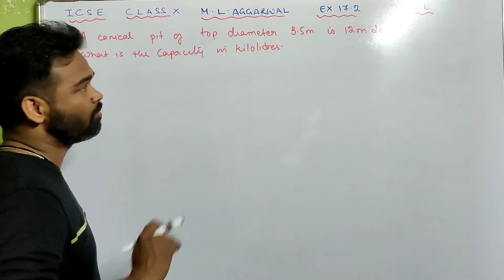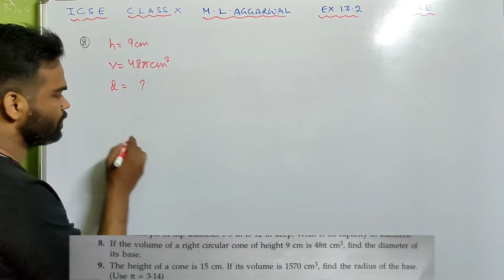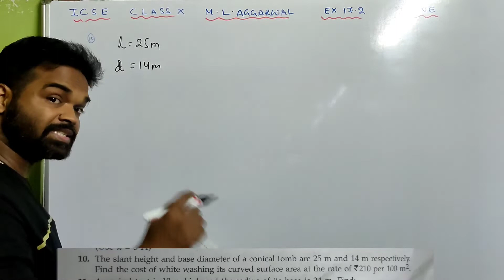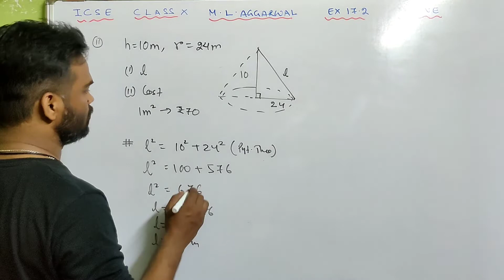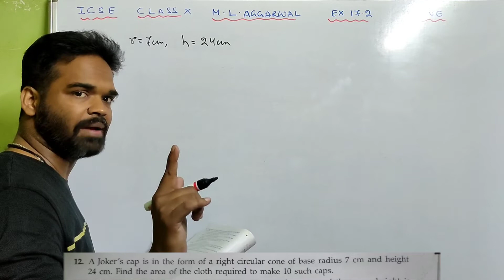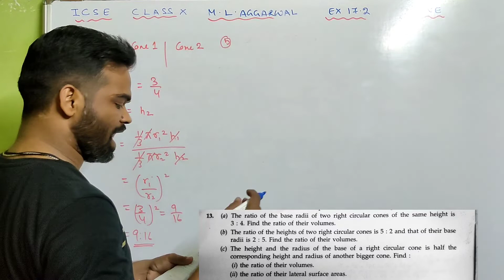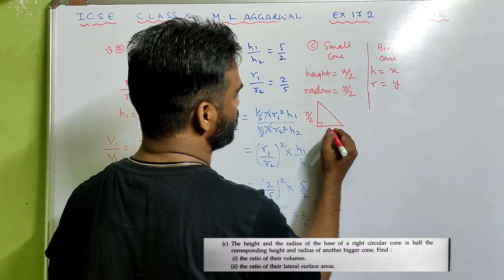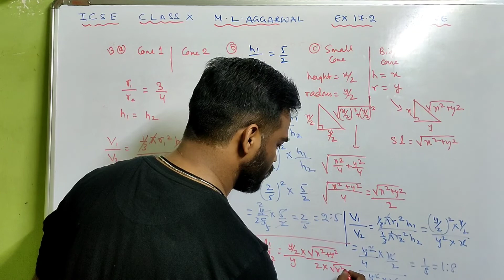Mensuration class 10 icse || M L Aggarwal || Exercise 17.2 || Surface area and volume of cone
Mensuration class 10 icse  M L Aggarwal Surface area and volume of cone
Exercise 17.2 ,Sum 7-13

Exercise 17.2 ,Sum 1-6